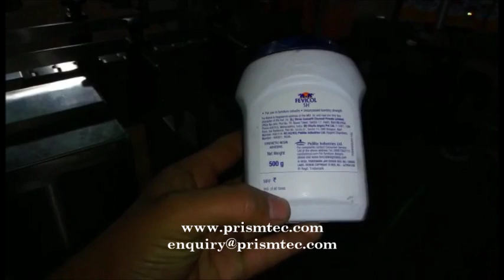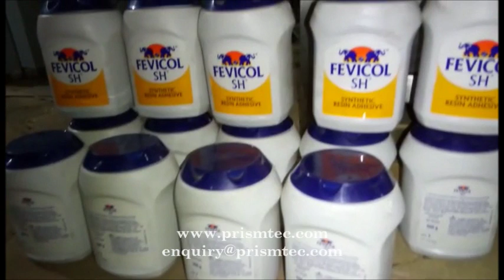Auto Two Side Labeling Machine for White Adhesive HDPE Containers